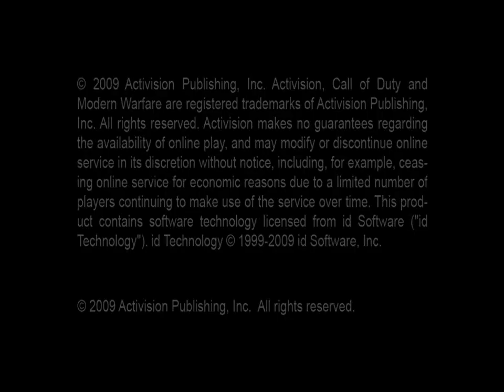Modern Warfare 2 - Part 1 - The Pit (Let's Play / Walkthrough / Playthrough)